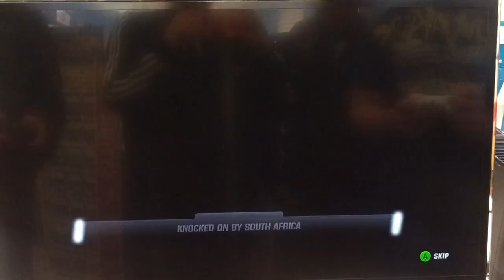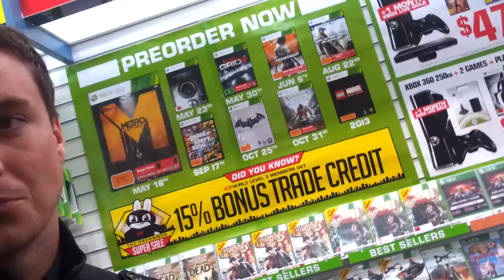Rugby Challenge 2 Game Play #3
Please excuse the quality and focusing issues as this was captured using a mobile video camera.

This is where you'll get to see a few glimpses of what stadiums are included in the game and you'll also get to see the start up of career mode.

Rugby Challenge 2 Game Play 3. Captured from the hands on event held at EB Games, Botany Town Centre on May 9th.